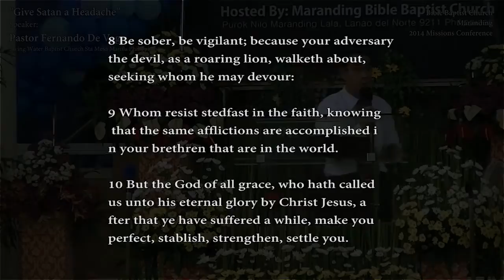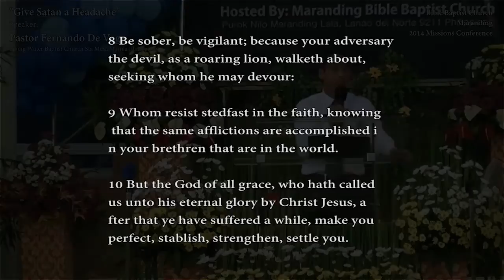Give Satan a Headache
13th Missions Conference Bible Baptist Church Maranding 2014